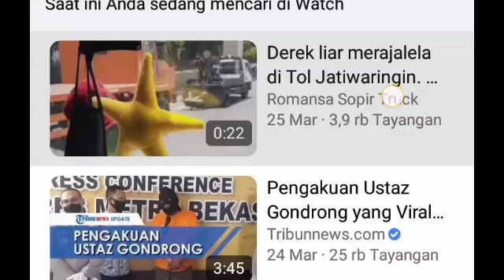Video Viral Derek Liar di Tol Jatiwaringin Merajalela Disebut Minta Upah Rp 1,5 Juta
Video Viral Derek Liar di Tol Jatiwaringin Merajalela Disebut Minta Upah Rp 1,5 Juta, Ini Kata Pengelola

Video tersebut diunggah oleh akun Facebook bernama Romansa Sopir Truck, Kamis (25/3/2021).

Dalam video berdurasi 23 detik tersebut, tampak mobil derek sedang menderek truk fuso berwarna oranye yang melaju dengan kecepatan sedang.

"Derek liar merajalela di Tol Jatiwaringin. Meminta 1,5 juta per mobil yg diderek," tulis akun Facebook Romansa Sopir Truck.